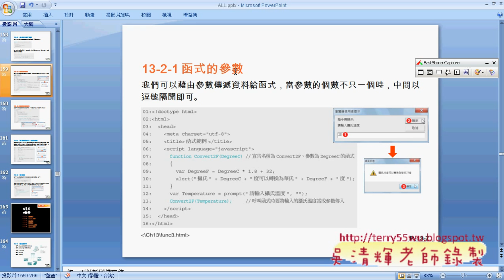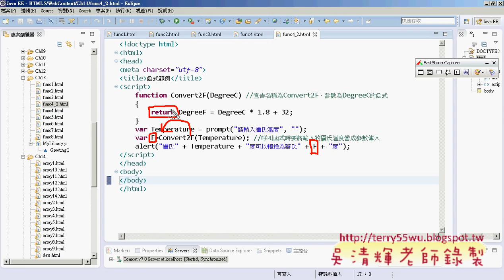18 函式的傳回值